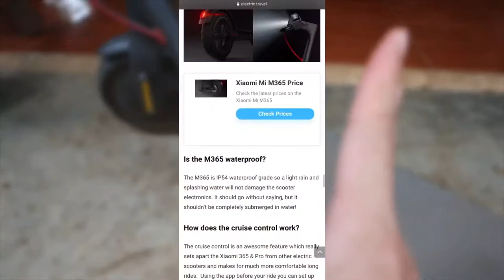ทำความสะอาดสกู๊ตเตอร์ไฟฟ้า Xiaomi M365 ยังไง ล้างได้ไหม พังรึเปล่า?